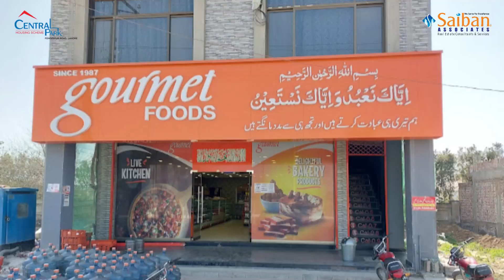Central Park Housing Scheme Lahore | Mega Project by Urban Developers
📢 Central Park Housing Scheme – Lahore’s Fastest Growing Mega Project!

Welcome to an exclusive update on Central Park Housing Scheme, a flagship project by Urban Developers that is reshaping Lahore’s real estate market. Mr. Naveed Mumtaz, Director of Sales at Saiban Associates, provides expert insights into the latest developments, investment potential, and future growth of this top-tier housing society.

📌 Why Invest in Central Park Housing Scheme?
✔️ Prime Location on Ferozepur Road, Lahore 📍
✔️ World-Class Amenities 🏥 🏫 🏞️
✔️ Secure & Gated Community 🔐
✔️ Affordable Investment Plans 💰
✔️ High Return on Investment 📈

🎯 Don’t Miss This Mega Investment Opportunity!

The information provided by Saiban Associates is intended for general informational purposes only. While we strive to ensure accuracy, we make no representations or warranties, express or implied, regarding the completeness, accuracy, reliability, or suitability of the information shared.

Any investment decisions, financial commitments, or reliance on the provided information are strictly at your own risk. We recommend conducting independent research or consulting with professional advisors before making any real estate decisions.

Central Park Housing Scheme Lahore
Urban Developers Lahore Projects
Best Housing Societies in Lahore 2024
Central Park Lahore Latest Updates
Central Park Housing Scheme Ferozepur Road
Property Investment in Lahore
Best Real Estate Investment in Pakistan
Housing Societies with High ROI in Lahore
Urban Developers Mega Projects
Affordable Residential Plots in Lahore
Hashtags to Boost Video Reach: